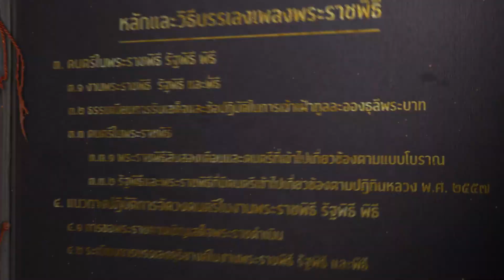CHULA MOOC | หลักและวิธีบรรเลงเพลงพระราชพิธี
วิชา หลักและวิธีบรรเลงเพลงพระราชพิธี จะนำเสนอความรู้เกี่ยวกับหลักทฤษฎี และนำไปบูรณาการใช้เป็นแนวทางปฏิบัติจริงกับการจัดตั้งวงดนตรี การจัดงานพระราชพิธี รัฐพิธี งานพิธีกรรม สามารถเข้าใจถึงหลักและระเบียบวิธีการบรรเลงเพลงพระราชพิธีได้อย่างถูกต้อง
รายละเอียดเพิ่มเติมติดตามได้ที่